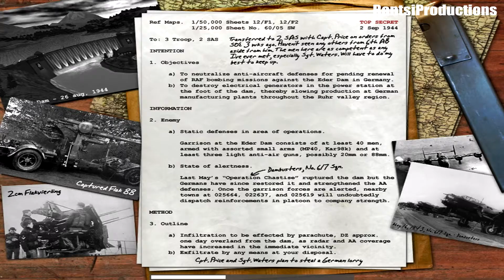Call of Duty (PC): Veteran Difficulty-Britain Mission 3: The Eder Dam